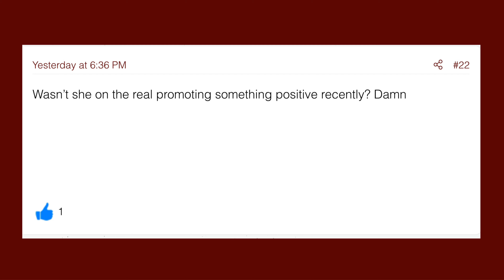BLAC CHYNA UNDER POLICE INVESTIGATION FOR KIDNAPPING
There is a video circulating of two people leaving Blac Chyna’s hotel room as they accuse Blac Chyna of trying to hold the girl seen in the video hostage.